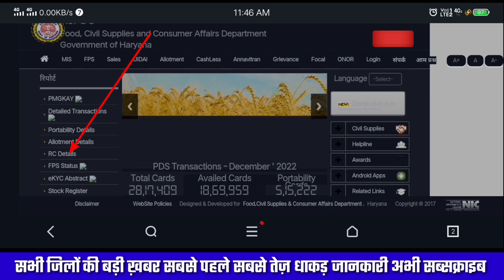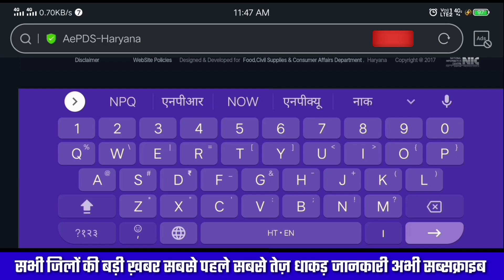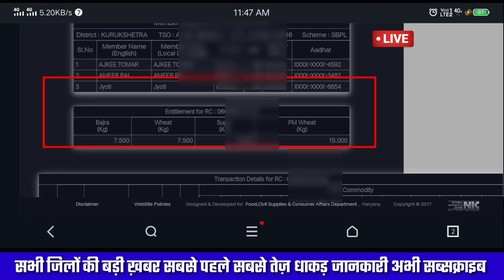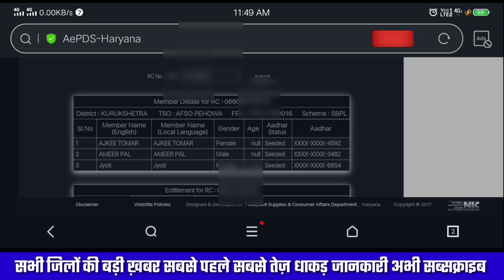राशन कार्ड में मेम्बर ऐड अपने आप होना शुरू / How to add member in ration card haryana 2023.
Mere Dosto
Please 🙏🏻🙏🏻 Share Kar Dena dhanyavad.

अगर फोन लेना हो या कुछ और भी बहुत कुछ।।
भाई जी बहनों ये ऊपर दिए गए लिंक पर क्लिक करें। ओर मेने सबसे सस्ते दामों पर आपको बहुत सारा सामान दिया है

नीचे दिए गए लिंक पर क्लिक करें और तुरंत डाउनलोड करें 🙏🙏
Download Link 🔗🖇️🖇️🖇️🖇️☝️☝️☝️☝️☝️☝️☝️☝️☝️☝️☝️☝️☝️☝️☝️☝️☝️☝️☝️

Aayushman Card Download By Otp . सिर्फ एक ओटीपी और 5 लाख तक फ्री ईलाज वाला कार्ड डाउनलोड करें।

नया आयुष्मान कार्ड की wabsite यह है

what's app group link uper side hai 👆🏻👆🏻👆🏻👆🏻👆🏻👆🏻👆🏻👆🏻👆🏻👆🏻👆🏻👆🏻👆🏻👆🏻👆🏻👆🏻👆🏻👆🏻👆🏻👆🏻👆🏻👆🏻

Check Your Name In Aayushman Card..
कार्ड में नाम देखने के लिए यहां पर क्लिक करें धन्यवाद।।

देखो सभी भाई बहनों
नीचे वाले लिंक पर क्लिक करें वीडियो जरूर देखें।।

bpl ration card download link.
Haryana bpl ration card kaise download kare.
family I'd se gulabi ration card kaise download kare.
ppp I'd se bpl ration card kaise download kare.
how to download gulabi pila ration card haryana 2023.
How to download pila ration card haryana by ppp I'd.
How to download gulabi ration card haryana by ppp I'd.
How to download gulabi pila ration card haryana by family I'd.
Family I'd se bpl ration download kaise kren.
How to download new bpl ration card haryana 2023.
2023 me bpl ration card kaise download kare.
Bpl ration card download haryana new update.
Bpl ration card new update Haryana 2023.
How to download gulabi ration card in haryana by ppp I'd 2023.
how to download pila ration card in haryana by ppp I'd.
family I'd se bpl ration card download kaise hoga.
PPP id se bpl ration card kaise download hoga.
Family I'd se bpl ration card download link.
PPP id se pila ration card kaise download kare.
How to apply online bpl ration card by ppp I'd.
How to apply online bpl ration card by family I'd.
Family I'd new update 2023.
PPP id new update Haryana 2023.
Gulabi Ration Card download kaise kren.
Pila ration card download kaise kren haryana.
Bpl ration card download kaise kren haryana.
Bpl ration card apply online haryana 2023.
2023 me pila ration card kaise banaye.
2023 me bpl ration card kaise banaye.
2023 me Gulabi Ration Card kaise banaye.
How to download gulabi pila ration in haryana by family I'd.
parivar pahchan pater se gulabi ration card kaise download kare.
Parivar pahchan pater se bpl ration card download kaise kren.
parivar pahchan pater se gulabi pila ration card download kaise kren.
bpl ration card kaise banaye haryana by parivar pahchan pater.
bpl pila ration card download link haryana 2023.
bpl ration card new prosess haryana 2023.
gulabi ration card download kaise kren haryana by family I'd.

Ayushman Card Apply CSC.
Ayushman Card Apply Online Haryana.
Ayushman Card Apply 2022.
Ayushman Card Apply Online 2022.
Ayushman Card Apply Online Process.
Ayushman Card Apply Online Full Process 2022.
Ayushman Card Download Bina Otp.
Ayushman Card Ko Kaise Banaye Haryana.
Ayushman Bharat India.
5 Add new member in ration card haryana 2023,
Ration card me member add kaise kare haryana by ppp I'd,
Ration card me member delete kaise kare haryana,
Member add in ration card haryana by family I'd,
Ration card me member add kaise hoga 2023,
How to add member in ration card haryana,
How to member add ration card haryana 2023,
Add new member in ration card haryana,
How to delete member in ration card haryana,
Ration card me naya member kaise jode.

How to download ayushman card without otp.

ayushman card
ayushmaan card
aayushman card
pmjay yojna
pmjay yojna Haryana
aayushman card yojna
Aayushman card schime details